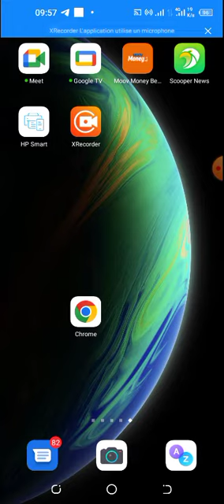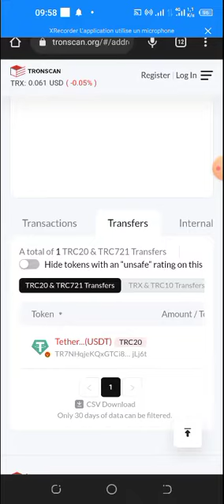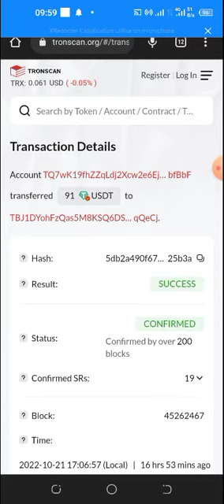Comment retrouver le hash d'une transaction USDT TRC 20 et de TRX